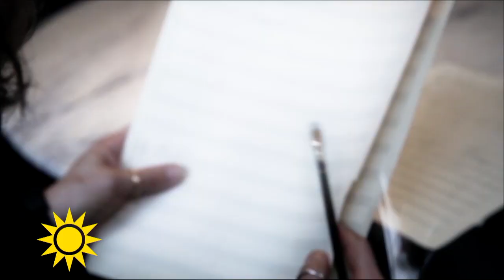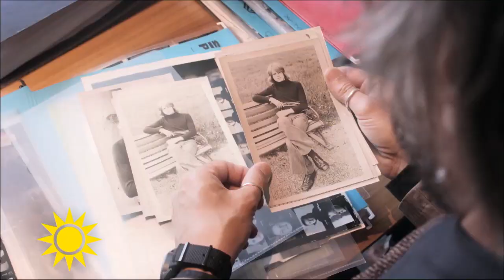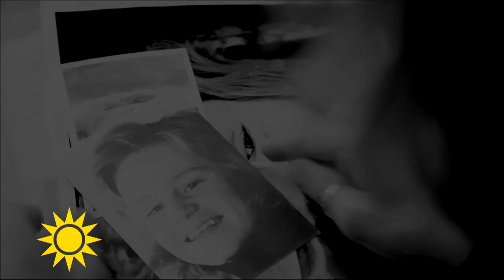Så har du aldrig hört "Sol, vind och vatten" tidigare - Nyhetsmorgon (TV4)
Nyhetsmorgon i TV4 från 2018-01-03: Sol, vind och vatten med Ted Gärdestad och en symfoniorkester med ledning av kompositören Peter Nordahl.